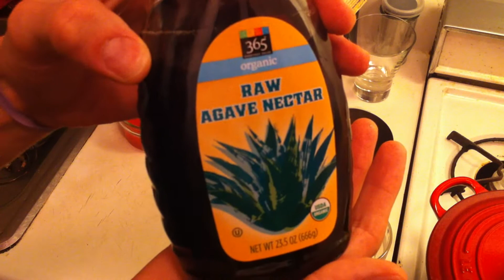Como preparar una Paloma.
Esta es mi version del tradicional trago mexicano.